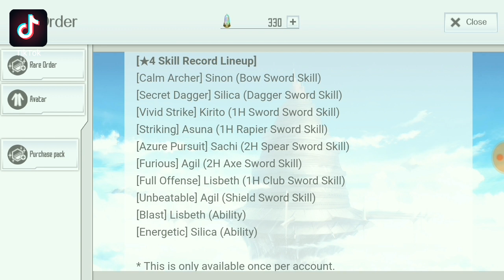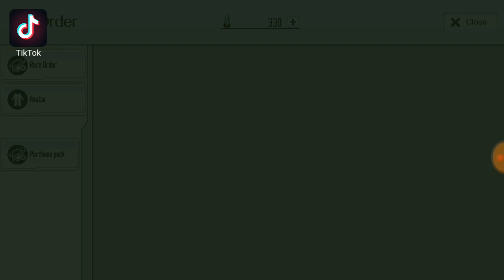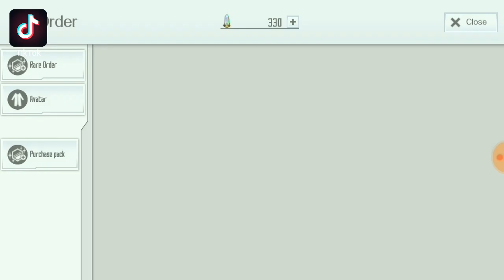[SAOIF] *4 Skill Guaranteed Gacha ~ Only 250Gems